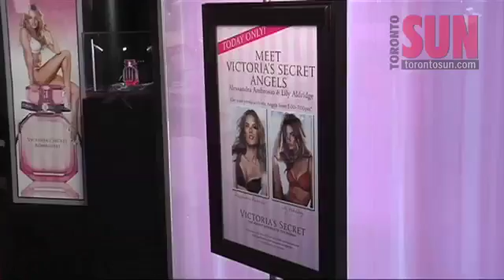Angels in the Eaton Centre